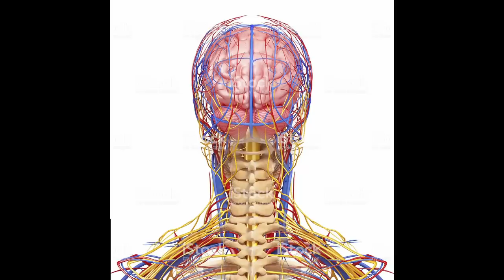Discord Moderators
Don't ban me. Please. How will I feed my starving family?